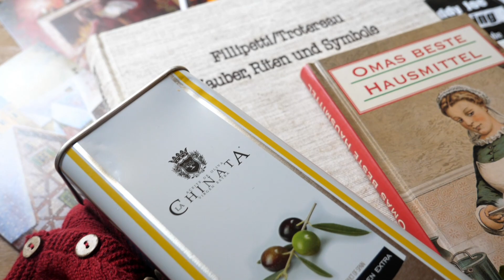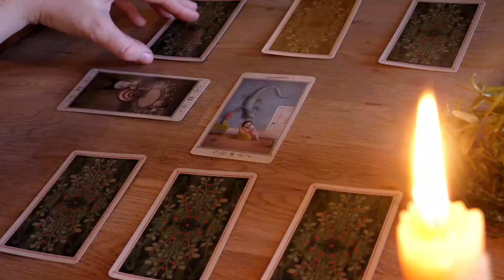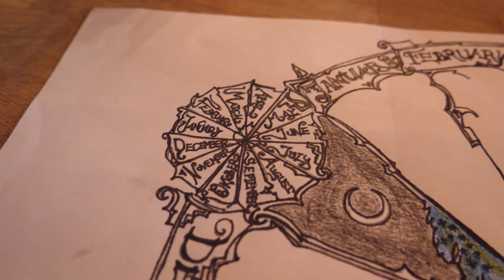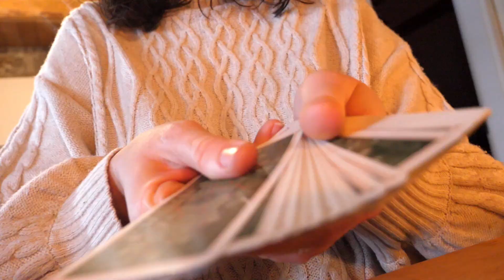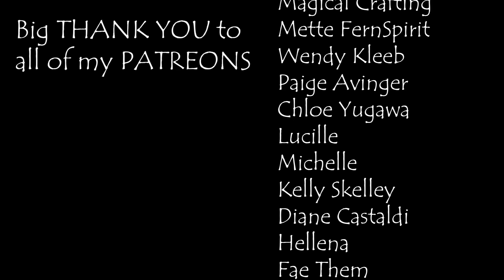Rauhnächte Rituals & New Year Oracle | WITCH VLOG | predictions 2021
Today I am taking you along in another witch vlog - showing you a day in the life of a witch.
Currently, we are in the middle of the Rauhnächte - the German term for the 12 days of Christmas or Yuletide. This time of the year is filled with ancient old traditions, folklore, divination, oracle, and of course smoke cleansing. In Bavaria, these old pagan traditions are still celebrated today and the Rauhnächte used as a time of introspection, finding inner peace, letting go of the old, and finding new hope and strength. So, if you are interested in some old-time magic, pagan customs, and soul-searching, feel very welcome to join me on my quest for today.
And here is what we will be doing:

1. 01:13 A (very early) winter walk in the snow - all mysterious and dark, just like the Rauhnächte
2. 02:29 Doing a magic snow spell to say goodbye to Expectations and start 2021 with more hope
3. 08:22 Baking Dutch Oliebollen - with lots of powdered sugar
4. 10:25 Various traditional and modern divination practices for the Rauhnächte
5. 11:30 a little peek into Alinas Video, the art of Nature - Germany
6. 16:41 How to design your own New Year Oracle Mandala

Dutch Oliebollen recipe
x 3 Tbsp sugar
x 500g flour
x 1 egg
x active dry yeast (enough for 500 g flour)
x pinch of salt
x some cinnamon
x handful of raisins
x 4 apples
x 500ml warm milk
x some lemon zest
x powdered sugar to dust